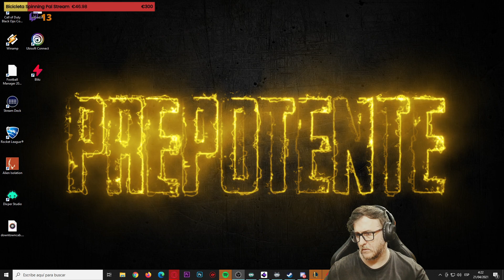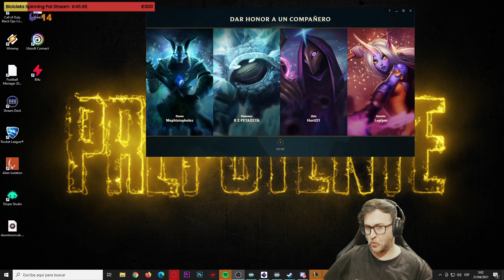DBD con mi hermano de Chill (Part 1/2)